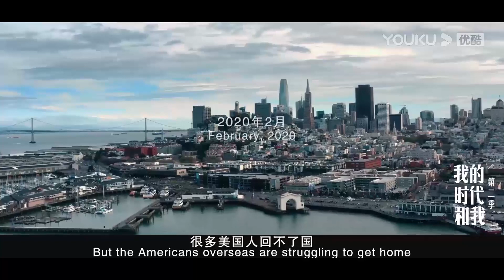疫情当前被放鸽子，谷爱凌无奈继续训练 | 我的时代和我 第二季 My Legacy and I S2 | 现象级人物纪录片 | 优酷纪实 YOUKU DOCUMENTARY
【我的时代和我 第二季】人物纪录片，通过故事性的纪录手法、多维度立体化地诠释事件背后，其个人智识、精神趣味和时代价值。旨在挖掘和呈现当今世界各职业领域杰出华人代表，探讨日益趋同的时代语境下，拥有自我价值观念、忠实个体选择的重要性，也借此探究当今时代个体的精神独立性与文化多样性的积极意义。
★嘉宾：谷爱凌 / 王一博 / 武磊 / 黄成希 / 郎朗 / 谭元元 / 傅厚民 / 崔宝秋 / 徐冰
★更新时间：每周二18点（UTC+8）更新1期，会员可抢先看一周。
Update Schedule: Update 1 EP at 6 pm(UTC+8) every TUE; YOUKU members can watch the new EP 1 week in advance.